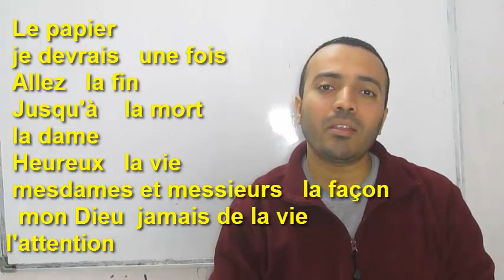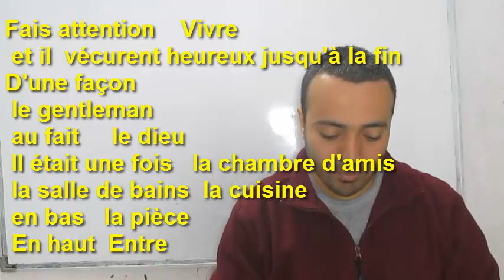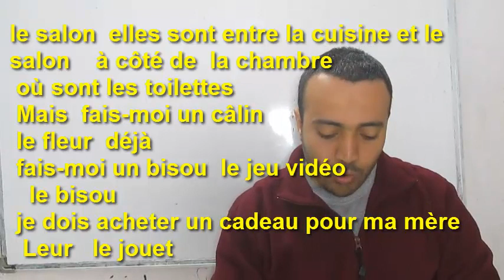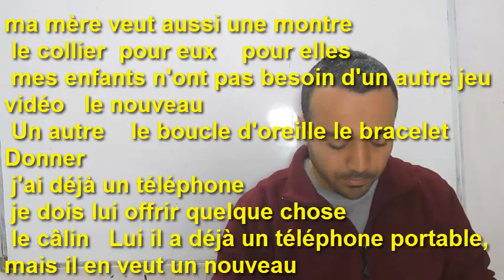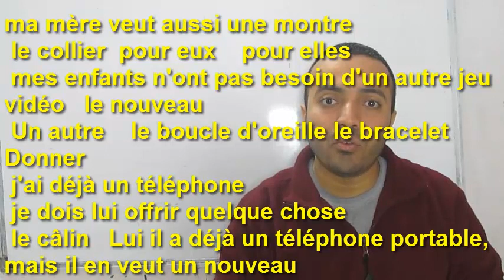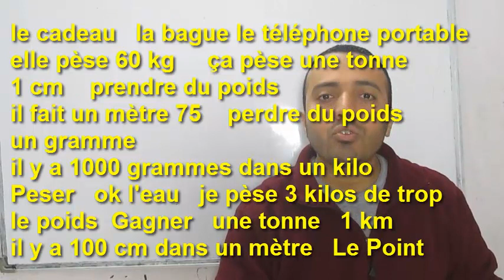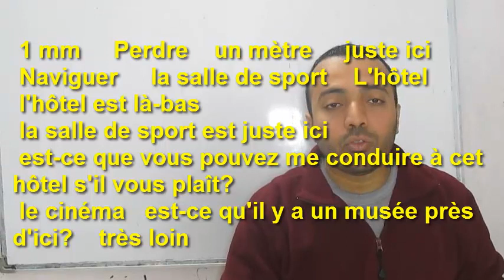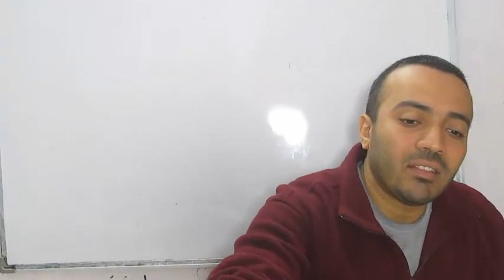1000 تعبير باللغة الفرنسية - الجزء السادس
صفحتي على الفيسبوك
دروس_أونلاين_فرنسي_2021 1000 تعبير باللغة الفرنسية - الجزء السادس

موضوع تعلم اللغة الفرنسية مجاناً هو هدف القناة لأن تعليم اللغة الفرنسية في كورسات تعليم اللغة الفرنسية للمبتدئين أو المتقدمين عالي الثمن لذلك جاءت فكرة تعليم اللغة الفرنسية مجاناً على اليوتيوب. وفضلت أن يكون تعلم اللغة الفرنسية بالعربية لأن تعلم اللغة الفرنسية بالعربية يسهل الطريق أمام الطلاب العرب. إن تعلم الفرنسية مجاناً يساعد الكثير من الطلاب. ولكن كيف تتعلم الفرنسية. تتعلم الفرنسية عن طريق كورسات تعليم اللغة الفرنسية للمبتدئين لأن كورسات تعلم اللغة الفرنسية للمبتدئين مناسب جداً لك. إذا كنت مبتدئ. سترى في هذه لقناة فيديوهات تعلم اللغة الفرنسية من الصفر وأيضاً سأنشر فيديوهات تعلم الانجليزية للمبتدئين لأن طريقة تعلم اللغة الإنجليزية مثل طريقة تعلم اللغة الفرنسية. القناة تقدم دورات تعلم اللغة الفرنسية كما ستقدم دورات تعلم اللغة الانجليزية للمبتدئين.